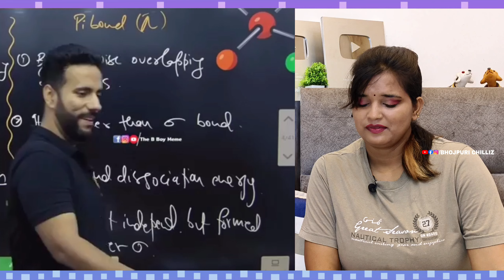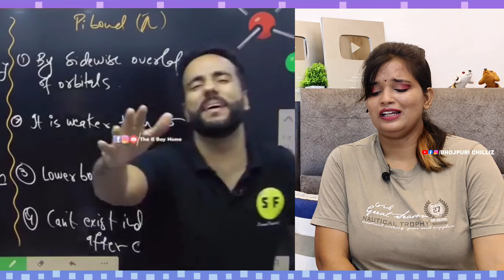Bichari Ki Jhand Kar Di🤣🤣 | Wah Kya Scene Hai | Indian Memes | REACTION | BHOJPURI CHILLIZ 2.0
Bichari Ki Jhand Kar Di🤣🤣🤣🤣🤣🤣🤣🤣

►  CALLME4 ID :- SweetChilliz@cm4

CREDIT VIDEO :-
►   Channel Name :- The B Boy Memes

Best Regards
BHOJPURI CHILLIZ 2.0